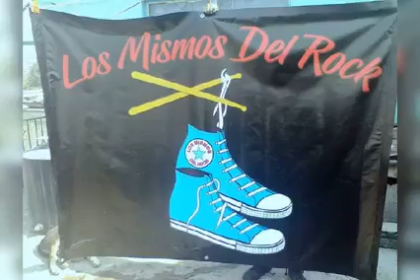LOS MISMOS DEL ROCK PERDIENDO LA RAZON